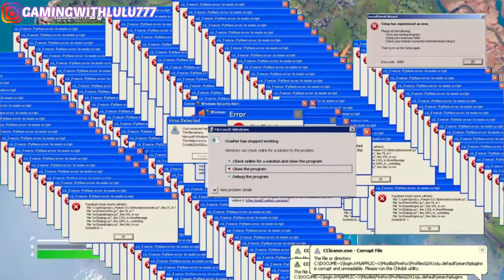LULU PLAY'S FORT NITE WITH FRIEND BUT IT DOES'NT GO AS PLANNED!!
TODAY FORTNITE EPISODE IT GET'S KIND OF CRAZY AND LET'S JUST SAY LULU'S FRIEND WAS NOT A TEAM PLAYER AND LULU WASN'T HAPPY... WILL THEY PLACE NUMBER ON OR JUST LOSE IT ALL?
THANK YOU LULU FAM/GANG FOR ALL YOUR SUPPORT.
WE LOVE ALL OF YOU GUY'S!!!
REMEMBER TO BE POSITIVE AND BE KMIND TO EACH OTHER..
STAY SAFE!